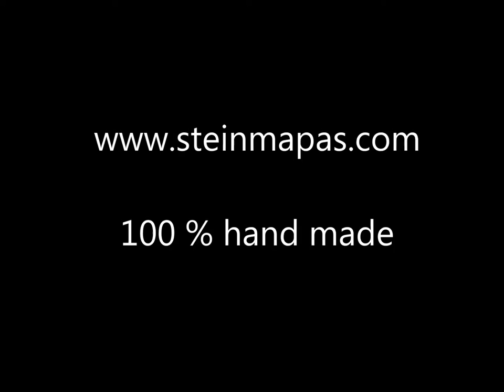América Meridionale - Stein Mapas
Vincenzo Coronelli – 1692

Reprodução artística do original, essa magnífica obra que retrata toda a América do Sul; a fauna, a flora, as etnias indígenas e sua cultura, acidentes geográficos reais e imaginários, a capitânias hereditárias do Brasil já um tanto alteradas comparada as demarcações originais; principais povoados portugueses e espanhóis, etc. O mapa se torna ainda mais curioso por ter sido idealizado e construído por um cartógrafo Veneziano; até então os mesmos eram um dos “senhores” do Mar Mediterrâneo e pouco se aventuravam pelos oceanos Atlântico e Pacífico.